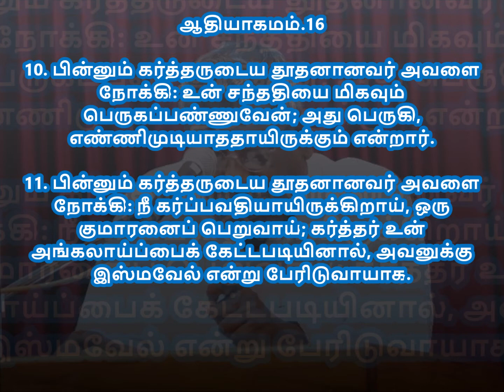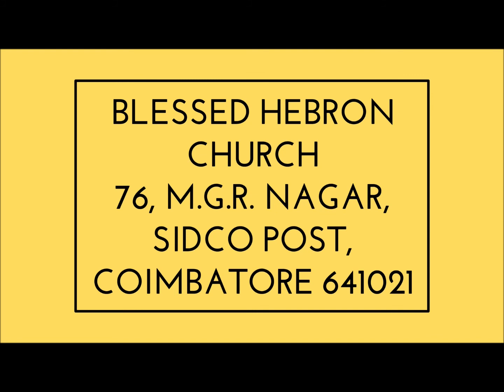PSALMS/சங்கீதம்.11 | ஆலயத்தில் வாசம் செய்யும் கர்த்தர் | THE LORD WHO DWELLS IN TEMPLE |12/07/2018